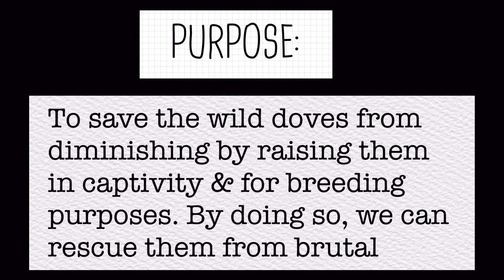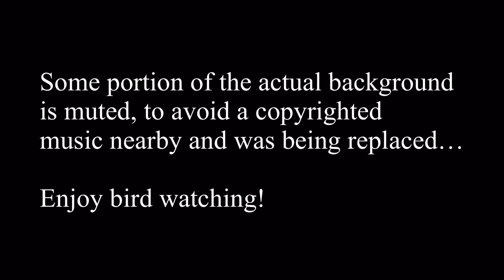How Lucky/unlucky, cage trap must to blame/Emerald dove hunt #8 using bluetooth speaker.Bulbul vs.ED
Emerald dove dog fight vs. Philippine Bulbul. They are competing for food.